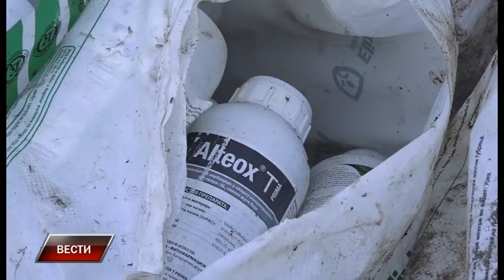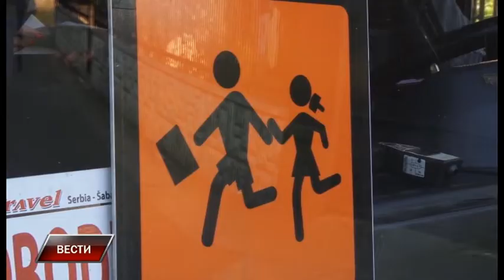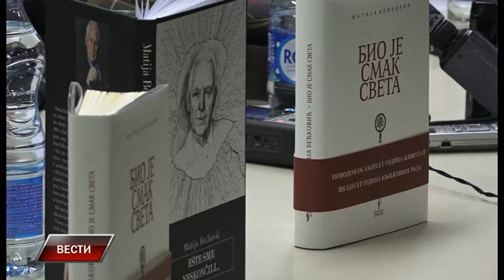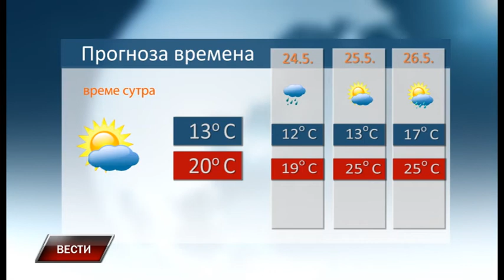Vesti 22 5 2019